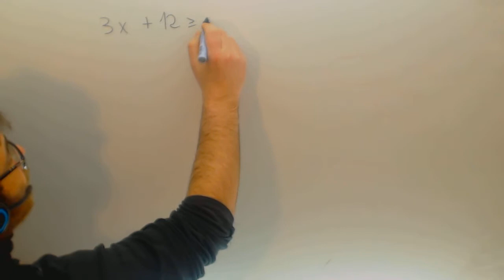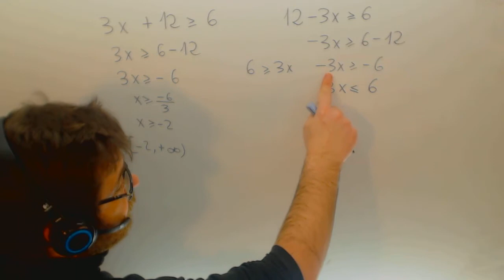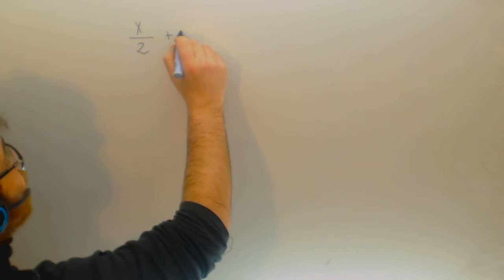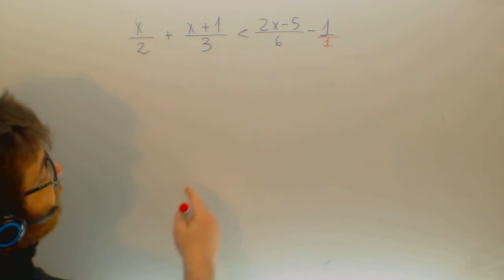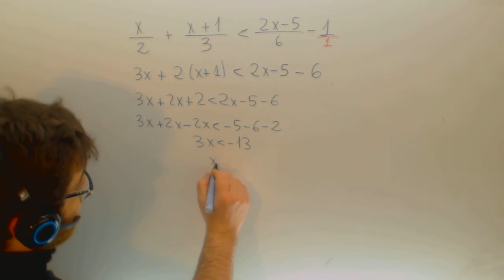Inecuaciones Matematicas Acceso CFGS Academia Usero Estepona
Inecuaciones Matematicas Acceso CFGS Suscríbete a nuestro canal en Youtube para ayudarnos a seguir creciendo Academia Usero en Estepona, el centro de formación con más vídeos en Internet del Mundo presenta